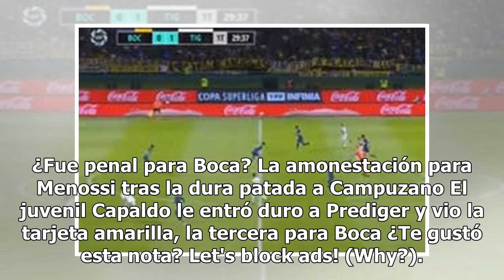Pitana, bajo la lupa: la plancha de Montillo sin sanción y el penal contra Boca